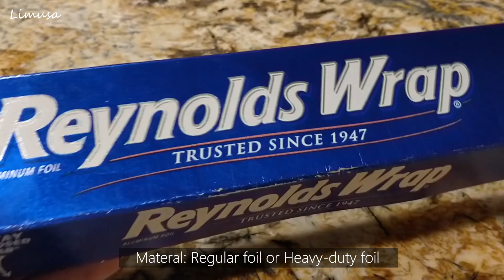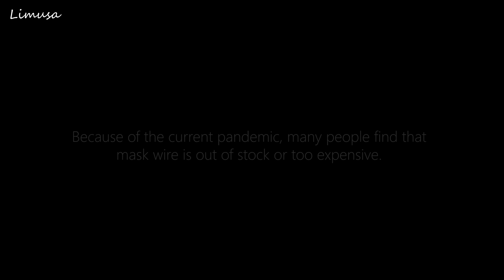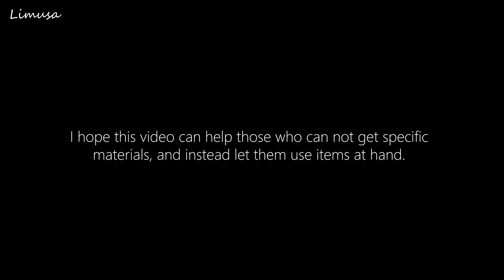DIY Nose Wire for Mask Easy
A video showing how to make DIY mask nose wires using everyday household items.

__Video Credits:__